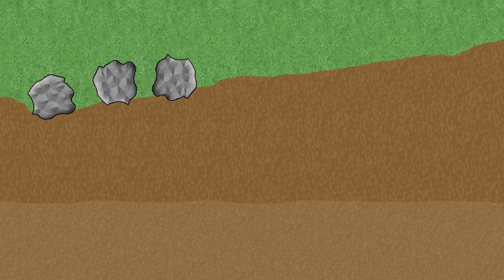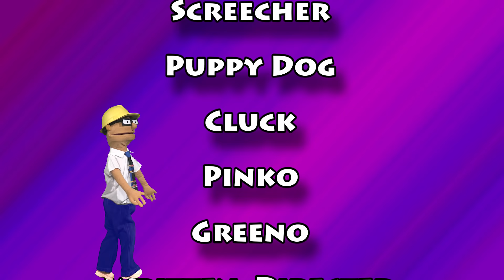Chris Cross Construction - Construction Video For Kids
Construction vehicles for kids with a crane, loader, grader, excavator, dump truck, tipper lorry. Chris Cross is the boss in this short construction vehicle video for children.  Also see Timmy Uppet, Greeno, Trouble, Mercedes and J Grizzle.